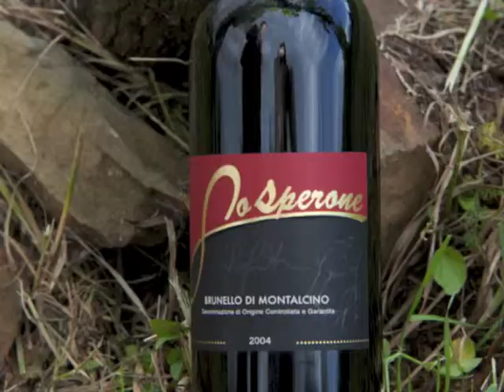Cantina Lo Sperone, Toscana - I Grandi Vini Tour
Eccoci presso la Cantina Lo Sperone, un'azienda che nasce nel 2009 da una iniziativa di Luciano Innocentini e l'enologo Valerio Voltellini. Oggi in totale gli ettari vocati a vigneto sono 10 e l'obiettivo è arrivare a una produzione di 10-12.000 bottiglie. Il progetto nasce per realizzare due vini, il Rosso e il Brunello, di qualità eccezionale.

01:38 I Vini
In quattro anni è stato portato in commercio il primo Rosso di Montalcino completamente prodotto dalla nuova gestione mentre il Brunello attualmente in commercio è stato acquisito al momento dell'acquisto dell'azienda.